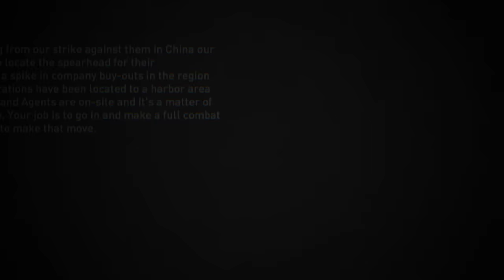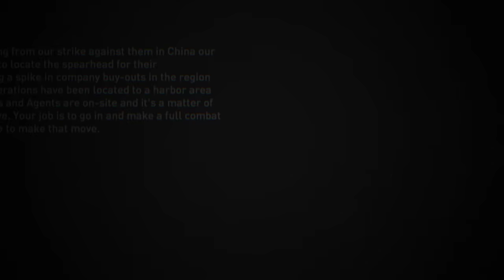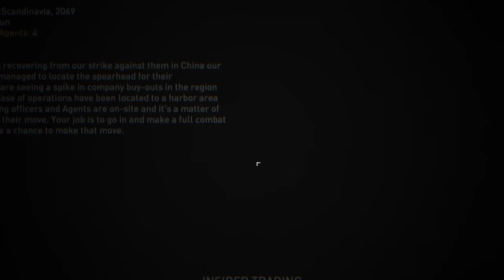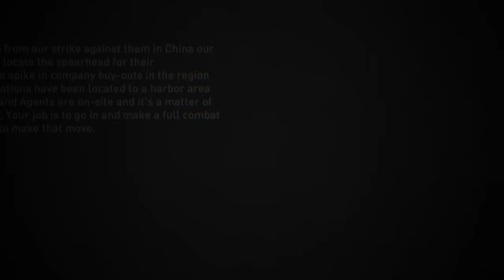Syndicate + Coop Part 15 + Scandanavia on Hard 2 + with CAKESALIE